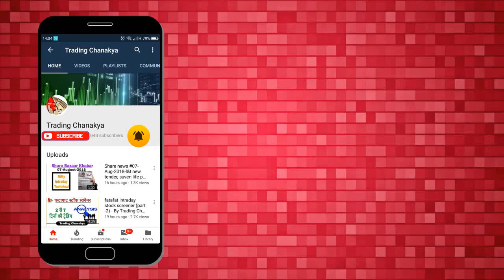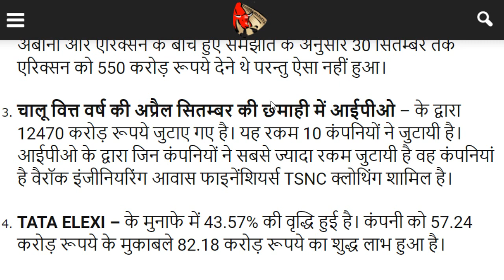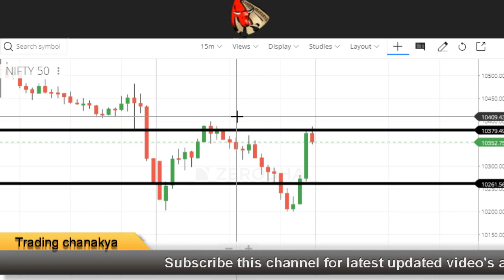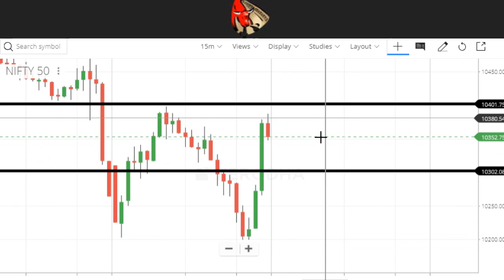Stock market news #08-Oct-2018 - Larsen turbo, Anil ambani, Cf ipo, Tata elexi 🔥🔥🔥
Hello friends today video concept is 08-Oct-2018 important stock market and financial market news update.